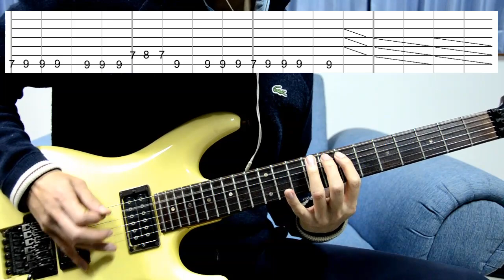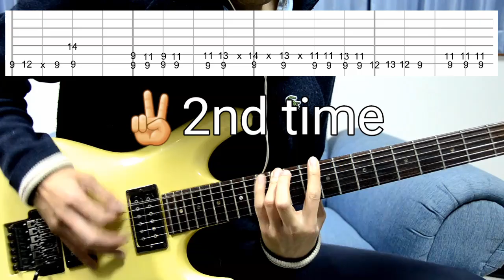How to play: Intro - Nineteen Eighty - Joe Satriani - beat-based Tab played slowly with Metronome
How to play Intro - Nineteen Eighty, Casual Tab (beat based Tab slowly played with metronome), an intuitive way for practicing the song. Enjoy playing Joe's Song!

Fore the Songs I covered before this song, I played the cover first then later come back to make a tab. So my cover is not the same as the Tab.  Now this is the first time I do the tab first during learning it.  For this week I would like to share my tab for the Intro.

มาฝึกเล่นกีต้าร์เพลงโจด้วยกันครับ วันนี้ขอแชร์ TAB เพลง nineteen eighty นะครับ ผมกำลังเริ่มแกะ จะค่อยๆทยอยลง แล้วสุดท้ายก็จะหัดเล่น cover ลงเป็นคลิปปิดท้ายนะครับ เพื่อไม่ให้พลาดชม ถ้าเพื่อนๆชอบ/อยากติดตาม กด like กด subscribe กันนะครับ